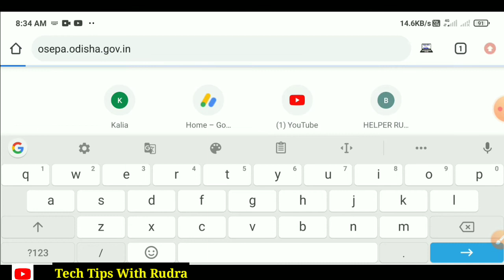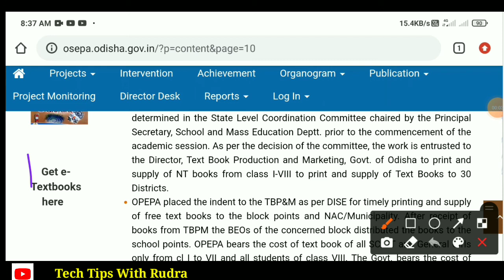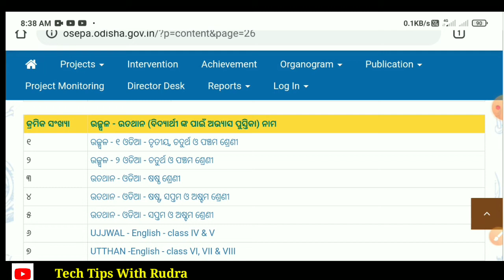ପ୍ରଥମ ରୁ ଦଶମ ଶ୍ରେଣୀ ର ସବୁ ବହି ଡାଉନଲୋଡ଼ କରନ୍ତୁ ନିଜ ମୋବାଇଲ ରେ ମାଗଣାରେ ll Bse Odisha Class 1 to 10